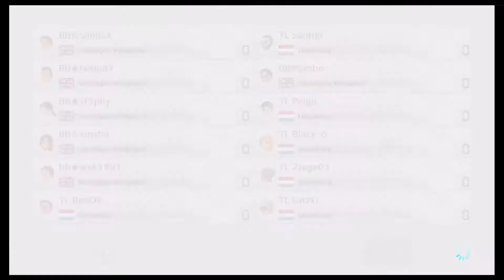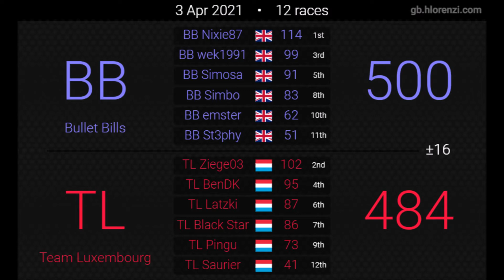[Mario Kart 8 Deluxe] Team Luxembourg vs. Bullet Bills 347#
Ee Mario Kart 8 Deluxe friendly Match vum 3. Abrell um 23h00, wou en gefuer gouf.

Géigner ass di brittesch Equippe Bullet Bills!

Opgeholl gouf de Match vum BenDK!

~Team Lëtzebuerg